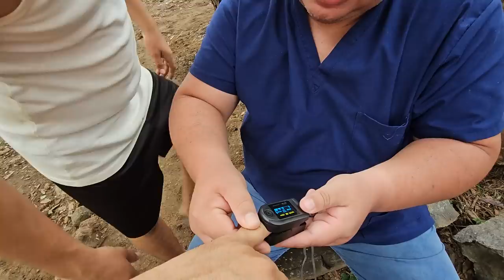Green Wolves trae apoyo, ya empezaron a llegar las barras. Fátima sueña con un día tenerlas así